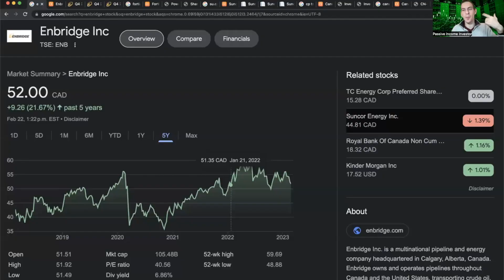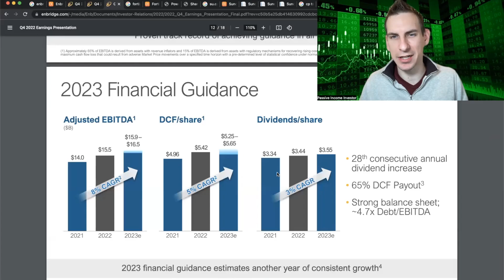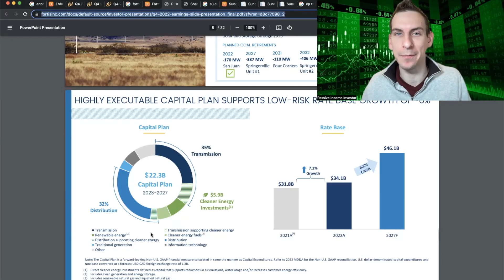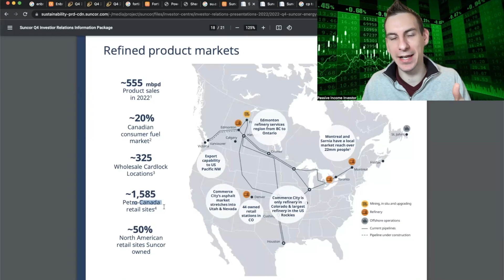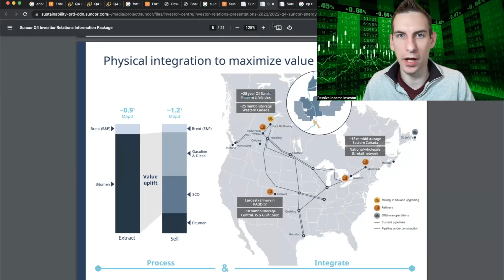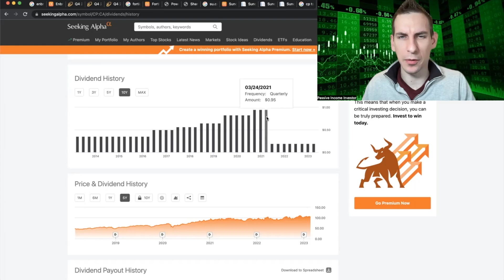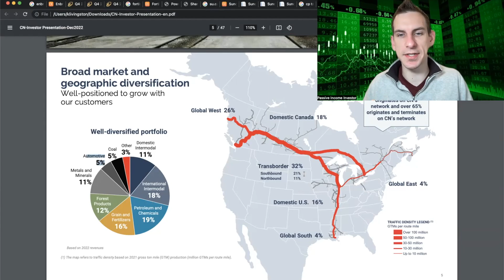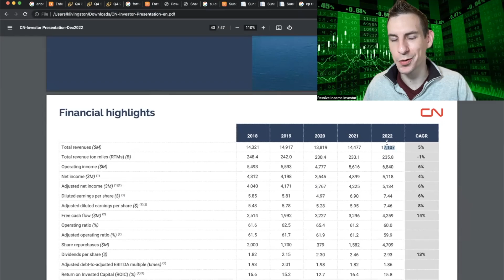5 Canadian Dividend Stocks - High Dividend Yield 2023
Five Best Canadian Dividend Stocks That Recently Posted Earnings With Dividend Increases From Energy & Utilities To The Railways Lets Review - Try My Canadian Dividend Stock Portfolio Tracker

Timestamps:
00:00 High Yield Canadian Dividend Stocks Intro
00:40 Enbridge Stock 6.8% Dividend Yield
01:20 Enbridge Revenue
02:13 Fortis Stock 4% Dividend Yield
02:54 Fortis Revenue
03:48 Suncor Stock 4.6% Dividend Yield
04:30 Suncor Revenue
05:37 Canadian Pacific Railway Stock .73% Dividend Yield
06:24 Canadian Pacific Railway Revenue
07:06 Canadian National Railway Stock 2% Dividend Yield
07:30 Canadian National Railway Revenue
08:34 Canadian Dividend Stock Outro